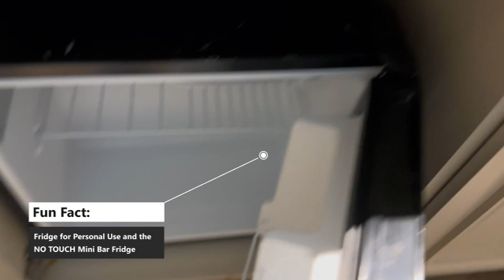Mandalay Bay Las Vegas - One Bedroom Penthouse Sky View Suite Room Tour-lasvegas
Join us as we tour the reimagined Sky View Suite which is an experience of epic proportions in this luxurious 1,050 sq ft space. This one bedroom Las Vegas suite includes neutral tones with aquatic finishes for a natural and deeply tranquil environment. An oversized, elegant master bedroom with a plush King Bed and spacious living area with seating for 10 will offer enough space for relaxation.